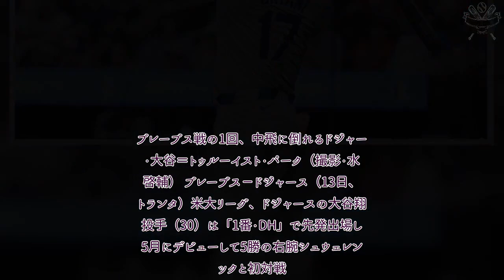H91- 【速報中】ドジャース・大谷翔平、第2打席は空振り三振 「1番・DH」でブレーブス戦